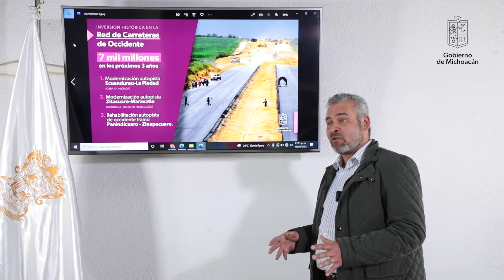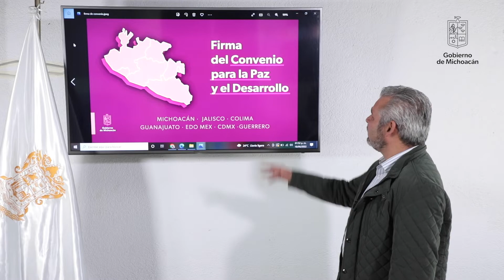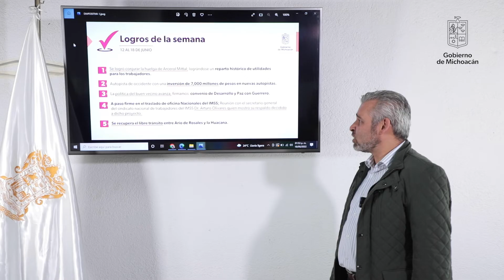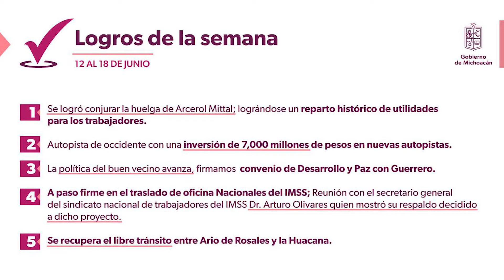El pueblo de Michoacán votó por la transformación y no les vamos a fallar: Bedolla